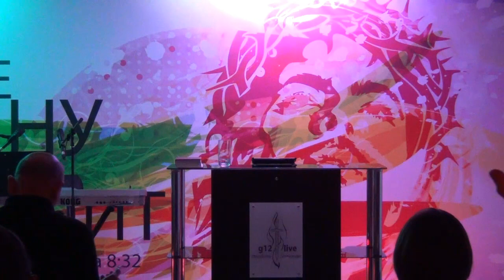Молитва отделения мертвого от Живого G12live Würzburg 10 11 2013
Пасторы Алексей Машков и Элина Краевская
Церковь G12live Würzburg